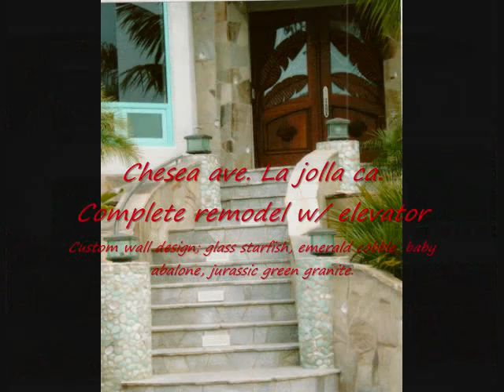Inner Vision Designs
this is a very small portion of my work. The homes Ive built by hand, re-designing all the way through each project. By doing the work myself, Im able to give clients all they can imagine, and make it affordable.